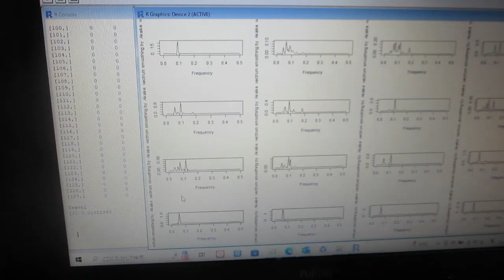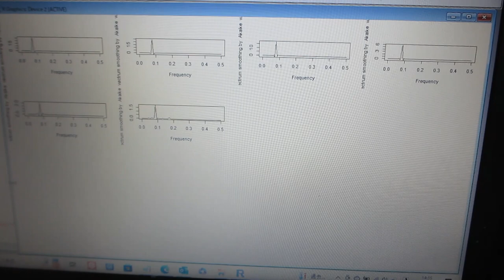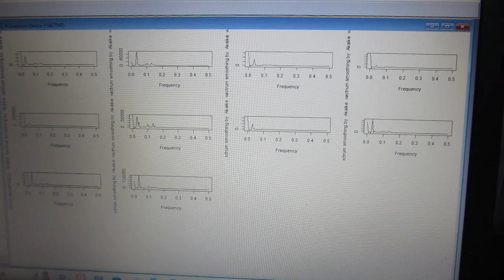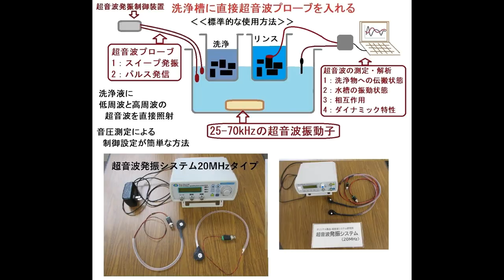時系列データの解析 （「R」フリーな統計処理言語かつ環境）